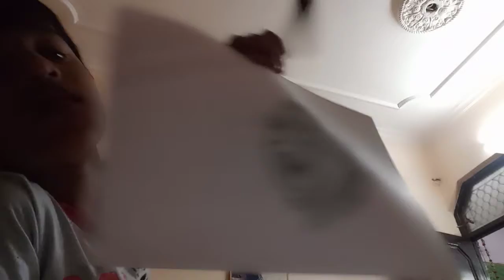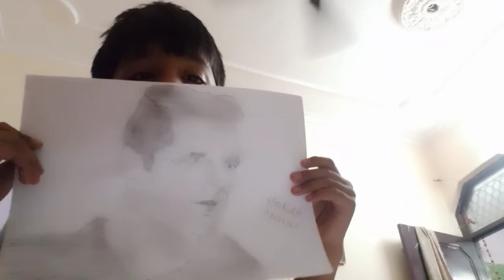I am showing my drawings